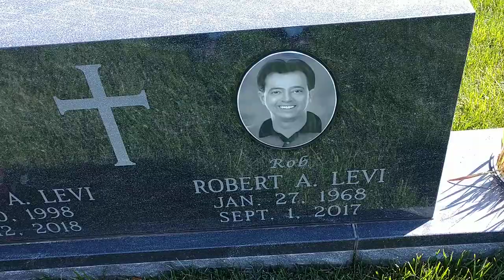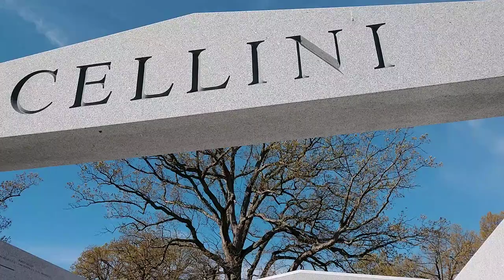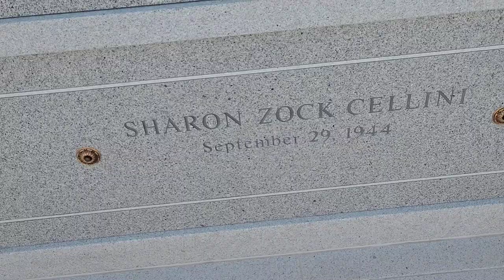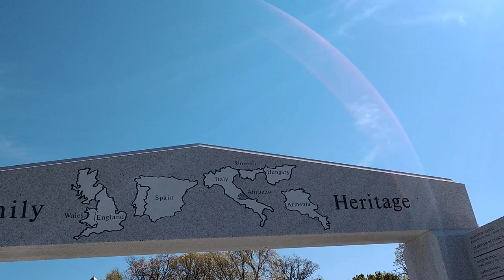unique grave monuments in oak ridge cemetery in springfield illinois